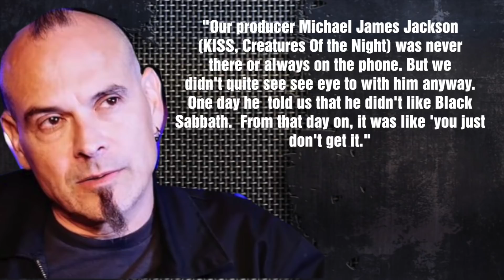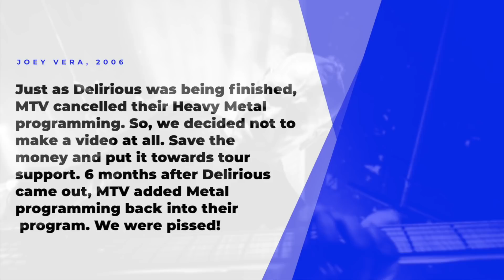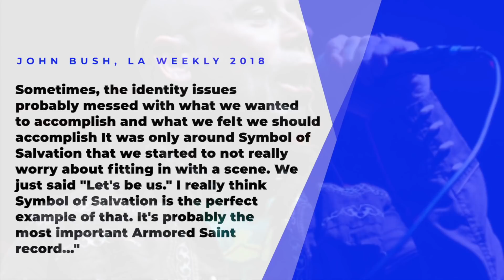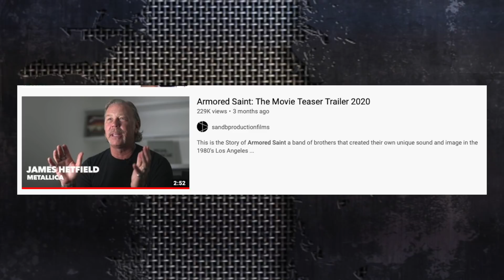Armored Saint The Tragic Story Of the Band, Death of Dave Prichard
Armored Saint: The tragic history of the band

0:00 - Introduction
1:05 - Chrysalis Records Years
3:40- Death of Dave Prichard
5:30 - Breakup

Hailing from Los Angeles in the early 80’s the band Armored Saint shared more in common with the new wave of british heavy metal bands  like Iron Maiden, Judas Priest, and Saxon than the hair metal bands that ruled the sunset strip. While they would be influential in the metal underground scene and signed to a major label it hasn’t always been easy for the band as tragedy would hit close to home. Grateful
Armored Saint would be a highly influential metal band in local circles, even though they didn’t break big nationally. Formed in 1982 by the Sandoval brothers including guitarist Phil and drummer Gonzo they soon added vocalist John Bush, bassist Joey Vera and guitarist Dave Prichard to the lineup. The name Armored Saint came from the 1981 medieval fantasy film Excalibur. The band would record a 5 song EP that caught the attention of metal blade records who released the song Lesson Well Learned on the compilation album titled Metal Massacre 2, The band would soon enough sign a deal with metal blade in 1983 before landing a major label contract with Chrysalis records the following year. It was a strange signing given that Chrysalis records didn’t have a lot of metal acts on their roster and as you guys will soon find out it wasn’t a smart business move.
Armored Saint would release their first album through Chrysalis in 1984 titled March of the Saint. While it would be met with positive reviews and the song Can U Deliver got the video treatment paying homeage to Mad Max and received some airplay on MTV  overall it was a frustrating experience for the band members who felt like their sound was too sanitized. Produced by Michael James Jackson who previously worked with Kiss, Joey Vera would recall in a 2006 interview with fullinbloom music how the band fought with their producer revealing
Our producer Michael James Jackson (KISS, Creatures of the Night) was never there or always on the phone. But we didn't quite see eye to eye with him anyway. One day he told us that he didn't like Black Sabbath. From that day on it was like "you just don't get it".. Suddenly we had all of these outside people messing with our thing, slowing tempos down, making things overly polished, trying to manufacture a "sellable item". And the producer and our manager let us spend over 300,000 on our first record. To this day we are still in debt for that one.
According to the same interview Vera would admit that the label seemed happy enough with the sales of the groups first album that they were allowed to make another for Chrysalis.
Armored Saint’s following record 1985’s Delirious Nomad would see the band team up with Ozzy Osbourne producer Max Norman to get the sound they wanted. Unlike their previous record the band didn’t do any music videos for the album as Vera would reveal in the same interview. Just as Delirious was being finished, MTV cancelled their Heavy Metal Programming. So we decide to not make a video at all. Save the money and put it towards tour support. 6 months after Delirious came out, MTV added Metal programming back into their program. We were pissed.
During the recording of the album founding member and guitarist Phil Sandoval left the group.
In 1987 the band put out what would be there last album with Chrysalis titled Raising Fear. Due to the departure of Sandoval the band would record the album as a four piece. The album Raising Fear represented probably the lowest point in Armored Saint’s career with their label. Vera would reveal a number of factors working against the band including the fact that the label was undergoing major personnel changes, they lost their A&R man, Chrysalis brought in outside song writers to help the band write radio friendly songs and finally they were against letting the band tour in Europe, which the members of Armored Saint felt was key to widening their reach. Following Raising Fear’s release they were dropped by their label. The album also represented a dark milestone for the group as it would be the last record that guitarist David Prichard would play on as the musician would receive